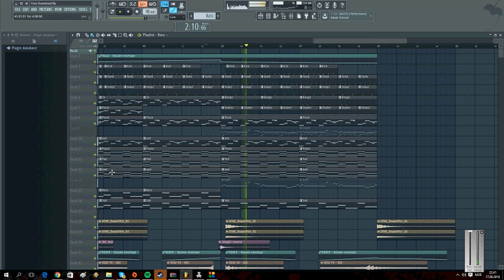Tropical House Template FLP free Download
Enjoy my free tropical house template 98bpm